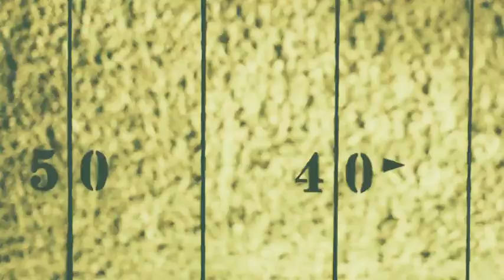Erin Heatherton: The League